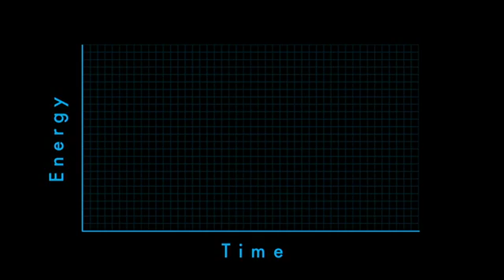Fermi's GBM Finds Radio Bursts from TGFs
Lightning in the clouds is directly linked to events that produce some
of the highest-energy light naturally made on Earth: terrestrial
gamma-ray flashes (TGFs). An instrument aboard NASA's Fermi Gamma-ray
Space Telescope was recently fine-tuned to better catch TGFs, and this
allowed scientists to discover that TGFs emit radio waves, too.